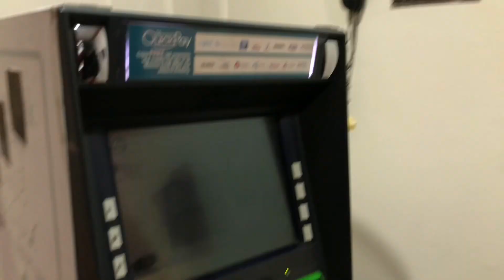2 Eggs Price 2 Crore 😱 | How Dose it Possible 🤯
2 Cror K Andy 😱 Yeh Kesa Mzaq Hai Bhai 🤯

Ducky Bhai
Danish inaam
vlogs
daily vlogs
blogs
family vlogs
k18 vlogs
dubai vlogd
funny vlogs,dogie vlogs
indian vlogs
amabelle vlogs
aesthetic vlogs
dubai daily vlogs
akosi dogie vlogs
piyush joshi vlogs
vlog
london university vlogs
lakshadweep island vlogs
uni vlog
new vlog
bea vlog
vlogger
vlogging
dubai vlog
daily vlog
dailyvlog

Start Vlogging By Impress Them.

About Danish inaam : Youtube certified member

for laughs.